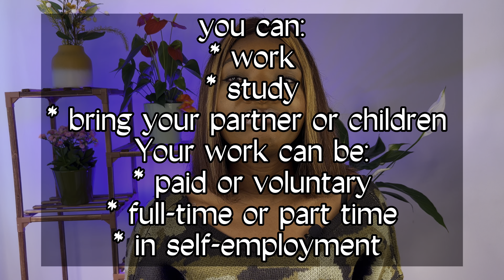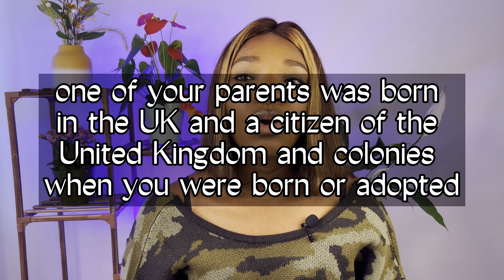Ways COMMONWEALTH CITIZENS can migrate and settle in the UK permanently without needing a visa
2 Ways Commonwealth citizens can migrate and settle in the uk permanently

Want to migrate to the UK? Watch this videos 👇
FREE And Easiest European countries to migrate to in 2022 | Free Tuition | No proof of funds needed

People are migrating to the UK with this VISA but NO ONE TALKS ABOUT IT | ARE YOU ELIGIBLE?

SPONSOR YOURSELF TO THE UK ON THIS VISA AND WORK | No Job Required | No IELTS | No Sponsorship.

GARGET:
IPHONE 13 PRO MAX 256GB
NEEWER PHONE TRIPOD
RGB LED LIGHT
LED CORNER LAMP
18- INCH RING LIGHT
12.6 INCH SELFIE RING LIGHT
BOYA-M1 CLIP ON MIC

OTHER AESTHETIC:
BACKGROUND PLANT STAND
ARTIFICIAL PLANT
BASIC PLANT STAND BLACK